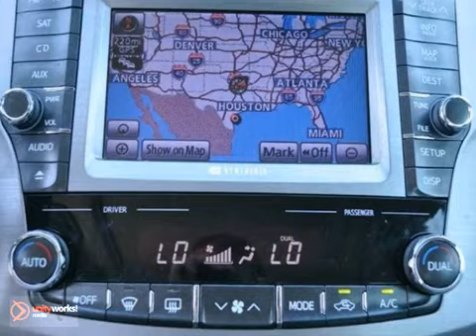2011 Toyota Avalon U395375 in Dallas TX McKinney, TX - SOLD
SOLD - If you are looking for real value on a great used car, Honda Cars Of McKinney invites you to call and make an appointment to view this 2011 Toyota Avalon, stock# U395375. We are conveniently located near Dallas TX McKinney, TX and known for our great selection, reliability and quality. Call to take a look at this 2011 Toyota Avalon today.

601 S Central Expy
Dallas TX McKinney TX, 75070